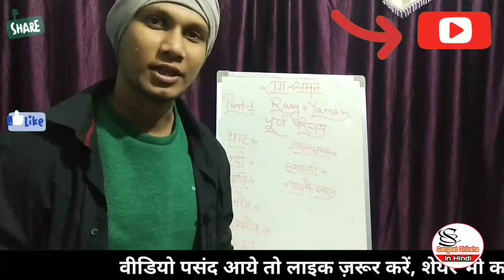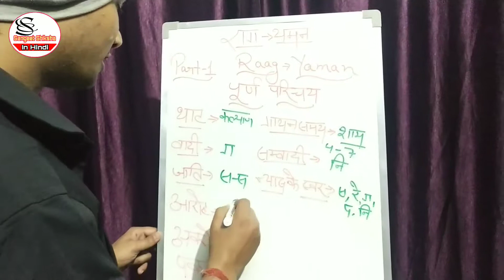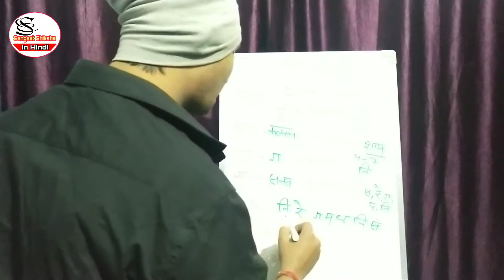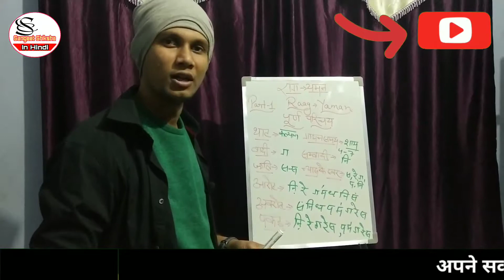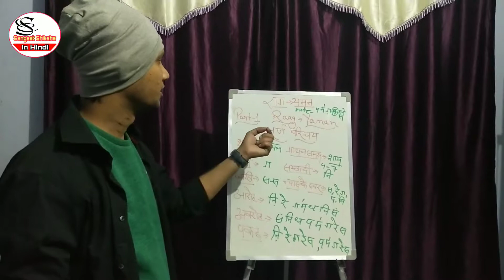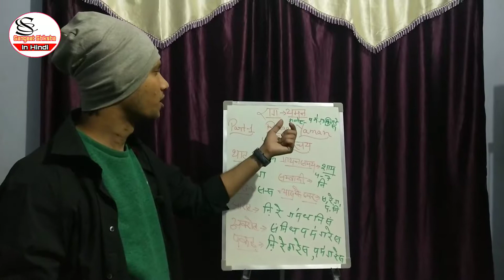राग यमन का पूर्ण विवरण और जानिए कुछ रोचक बातें | Raga Yaman पर आधारित फ़िल्मी गीतों की जानकारी भाग १